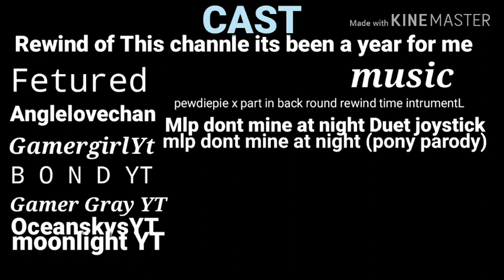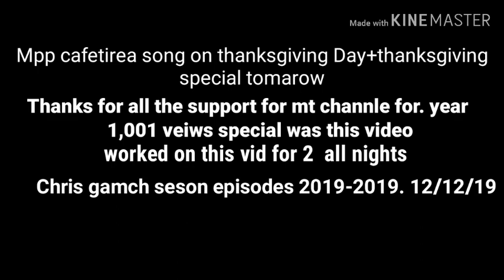Mlp dont mine at night GAMERGRAY EDITION+important+rewind